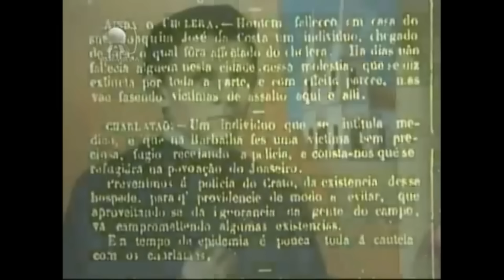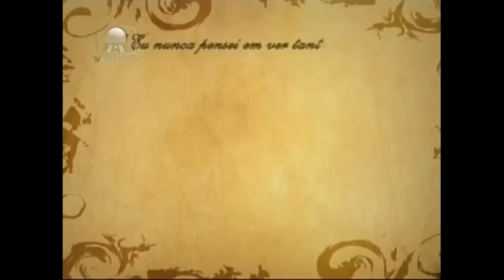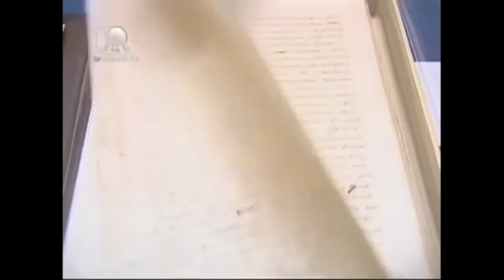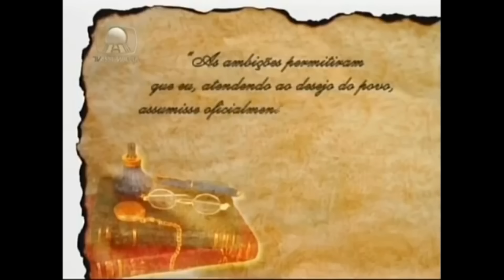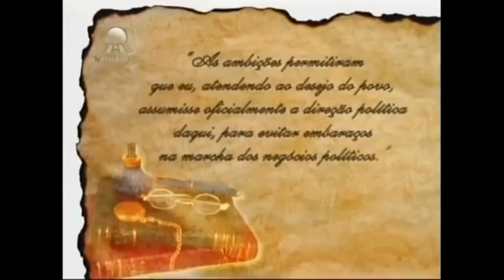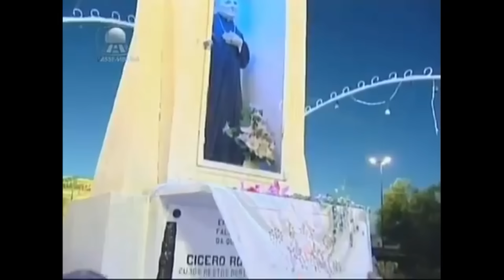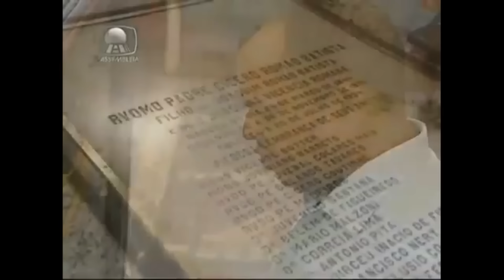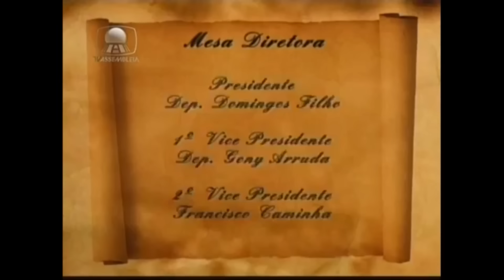Documentário sobre o Padre Cícero Romão Batista, TV Assembleia